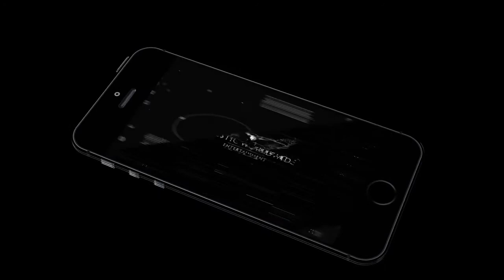Young Thug x Young Dolph x Gucci Mane "Thug World" (Prod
▶️Young Thug x Young Dolph x Gucci Mane "Thug World"
🔊  Music produced by @ChristopherShark
💰Purchase This Beat for 19,99$ (WAV/MP3)

This beat is only available  for non-profit use only , for comercial use contact me for the exclusive rights. ths beat can be use giving the credits to the own producer and subscribing to the channel

● Who is Young Thug🔮?

Jeffery Lamar Williams[(born August 16, 1991), best known professionally as Young Thug, is an American rapper from Atlanta, Georgia. Known for his unconventional vocal style, fashion, and persona, he first received attention for his collaborations with fellow Southern rappers, such as Rich Homie Quan, Birdman, Waka Flocka Flame, T.I., and Gucci Mane. Young Thug initially released a series of independent mixtapes beginning in 2011 with I Came From Nothing. In early 2013, he signed a record deal with Gucci Mane's 1017 Records and later that year he released his label debut mixtape 1017 Thug, which featured the critically praised track "Picacho."